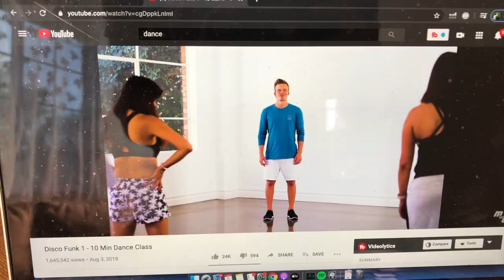Pacific Downhill (The Mile) and Jumps (Boy Scout MAJOR CASES) + DANCE? (Vlog 10)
We ended up climbing a double black/red triangle trail called The Mile, and then going down it. Very sketchy rock rolls, cliffs, drop off, you name it. After, we found some jumps and Jack cased them a lot! He also tried to dance. We will be be back Pacifica!